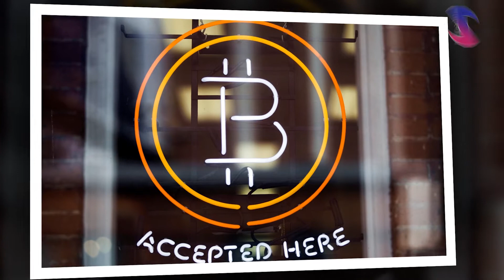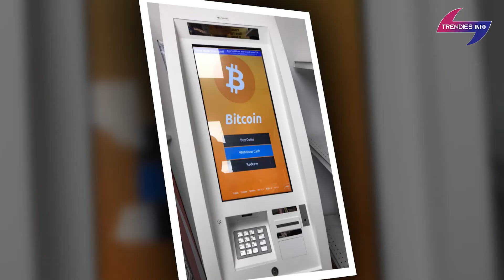Record Increase in Bitcoin Price | Why Is Bitcoin’s Price Rising? | Trendies Info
Trendies Info is a YouTube channel keeps You updated of the Latest News and Information in Pakistan and Around The World. Our Channel serves as your ultimate News Guide.